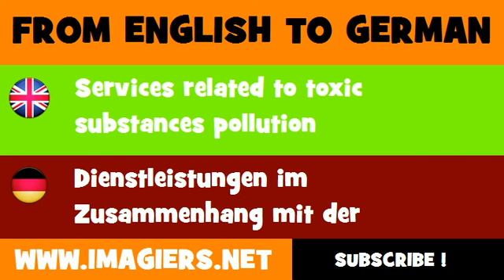DEUTSCH ENGLISCH = Dienstleistungen im Zusammenhang mit der Verschmutzung durch giftige Stoffe